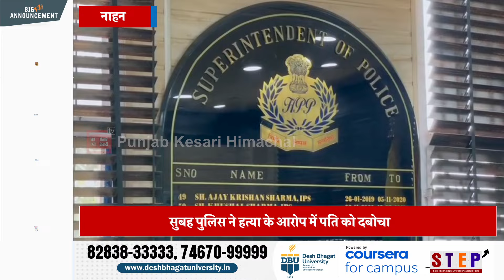देर रात झगड़े के बाद पत्नी को उतारा मौत के घाट... मौके से फरार हुए पति को पुलिस ने दबोचा